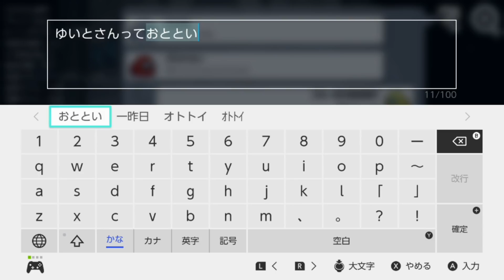アイツと感動の再会・・・？【Among US Switch版】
涙なしには見れねぇ動画だよ